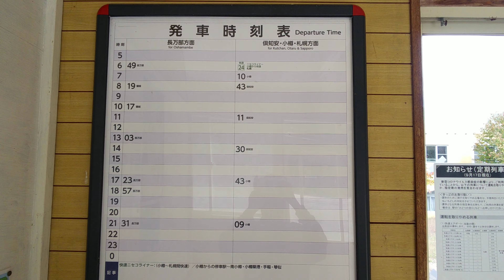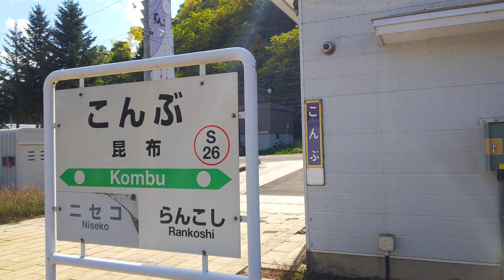【北海道】No.2変わった駅名紹介します。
１５両メートル→１５両編成の間違いでした、訂正致します